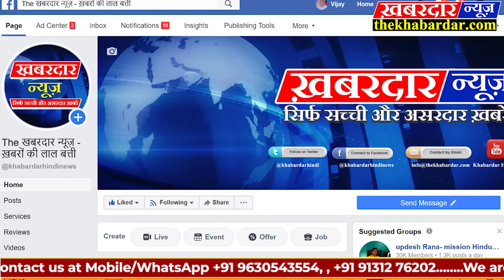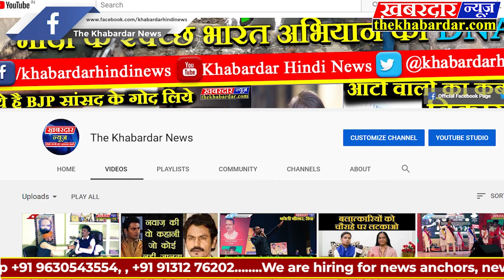Shahdol हत्या का हुआ खुलासा | शहडोल एसपी की स्पेशल टीम ने 24 घंटे के अंदर आरोपी को गिरफ्तार किया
शहडोल।   जिले के धनपुरी थाना अंतर्गत गुरूवार की शाम 24 वर्षीय युवक अल्वर राजा उर्फ सोनू पिता लहविंदा मिस्त्री की लाश मुखबिर की सूचना के बाद पुलिस के हाथ लगी, हत्यारों ने लाश को एसईसीएल की बंद हो चुकी कोयला खदान के पानी से भरे खाईनुमा गड्ढे में फेंकी थी, बोरी में आधी बंद अधजली लाश को जब पुलिस ने बाहर निकाला तो, हर किसी के होश उड़ गये। घटना के बाद जब पुलिस जांच में जुटी तो, ऑफ रिकार्ड जो कहानी सामने आई वह हत्यारों की गंदी मानसिकता और उनके वहशीपन को दर्शाती है। हालाकि पुलिस अधीक्षक  सतेन्द्र शुक्ला के निर्देशन में तीनों थानों की पुलिस टीम लाश मिलने के 24 घंटों के भीतर ही आरोपियों तक पहुंचने में सफल रही, लेकिन घटना से जुड़े दर्जन भर लोगों और उनके द्वारा यत्र-तत्र किये गये साक्ष्यों को पुलिस ढूंढने में लगी हुई है, पुलिस अधीक्षक ने इस संदर्भ में बताया कि आरोपियों तक पहुंचा जा चुका है, लेकिन अभी कुछ साक्ष्य बाकी हैं, जल्द ही खुलासा होगा।
रंजिश या प्रतिस्पर्धा बनी कारण
घटना के संदर्भ में जो जानकारी मिली है, उस पर यकीन करें तो, 24 वर्षीय अल्वार राजा धनपुरी के कच्छी मोहल्ला का निवासी है, मृतक अल्वर बेरोजगार था और कच्छी मोहल्ला में अर्से से नशे का कारोबार करने वाले मंजा, डॉ. शरीफ, काली पप्पू व खैरहावाली के नाम से ख्याति प्राप्त इन अवैध कारोबारियों तक संभवत: ग्राहक पहुंचाने का काम करता था, यह भी बात सामने आई कि मृतक के मंसूर नामक युवक से संबंध थे और बीते सप्ताह मंसूर का मंजा से झगड़ा हुआ था, चूंकि मृतक ने मंसूर की मदद की थी, इस कारण वह उससे रंजिश रखता था, पूरी योजना मंजा नामक नशे के कारोबारी ने बनाई और अमित कोरी व काली पप्पू के माध्यम से इसे अंजाम तक पहुंचाया।
यह किया हत्यारो ने!
घटना के संदर्भ में ऑफ रिकार्ड जो जानकारी सामने आई है, वह रोंगटे खड़े कर देने वाली है, आरोपियों ने अल्वर राजा उर्फ सोनू की एक बार नहीं बल्कि कई बार हत्या की, घटना के दिन 12 मई की शाम को काली व अमित मृतक के घर लगभग रात 9 बजे गये, आपस में परिचित होने के कारण उनके साथ घूमने निकल गया, बंगवार क्षेत्र के जंगल में जाकर तीनों ने संभवत: नशा किया, फिर इनके बीच विवाद हुआ और इसी दौरान मंजा वहां पहुंचा। मंजा नामक कथित नशे के कारोबारी ने कट्टा निकालकर पहले पास की चट्टान पर गोली फायर की और दूसरी गोली अल्वर के सीने में दाग दी। संभवत: इससे अल्वर अधमरा तो हो गया, लेकिन उसकी सांसे थमने से पहले तीनों ने उसके ऊपर चाकू या किसी अन्य हथियार से गंभीर वार किये, इसकी पुष्टि पुलिस को मृतक की लाश की शिनाख्त से भी हुई, मृतक के दाहिने कंधे व पेट पर कटे के निशान पाये गये थे।
लाश को मोटर सायकल से घसीटा
यह भी बात सामने आई कि गोली और चाकुओं से मारने के बाद मोटर सायकल से पेट्रोल निकालकर अल्वर की लाश पर डाला गया और आग लगाकर समीप के नाले में धकेल दिया गया। बाद में जब उन्हें यह लगा कि अल्वर की लाश मिलने से वे फंस सकते हैं तो, गुनाह छुपाने के लिए हत्यारों ने संभवत: मोटर सायकल की कोई वायर तोड़कर उससे मृतक को बांधा और उसे घसीटते हुए बंद बैगा खुली खदान की पानी से भरी खाई के समीप ले गये, एक बोरे में पत्थर डाले और लाश का एक सिरा उसमें डालकर रस्सी से बांधने के बाद गहरे पानी में फेंक दिया गया।
दर्ज हुई गुमशुदगी
12 मई को घर से निकलने के बाद जब अगले दिन तक मृतक घर नहीं पहुंचा तो, परिजनों ने थाने में शिकायत दर्ज कराई, स्थानीय अंजुमन के सदर सहित अन्य लोगों ने पुलिस से मुलाकात कर कथित बदमाशों पर सीधे आरोप लगाये थे, 14 मई की शाम जब पानी में लाश होने की खबर सामने आई, इसके बाद लोगों का गुस्सा फूट पड़ा, इधर पुलिस ने शव को पानी से निकालने के बाद पंचनामा आदि कर रात को ही शव अस्पताल भेज दिया।
सारी रात मेहनत, सुबह मिली सफलता
निर्मम हत्या की सूचना धनपुरी थाना प्रभारी ने पुलिस अधीक्षक को दी, कप्तान ने मामले को गंभीरता से लेते हुए एसडीओपी धनपुरी सहित बुढ़ार, धनपुरी व अमलाई थानों को इस मामले में एलर्ट किया, इसका नतीजा यह रहा कि शुक्रवार की दोपहर तक मंजा, काली पप्पू, कोरी सहित रहमान उसके दो अन्य साथी व अन्य कई को पुलिस पूछताछ के लिए थाने पकड़कर लाई, पुलिस अधीक्षक सतेन्द्र शुक्ला ने बताया कि हत्याकाण्ड की गुत्थी सुलझा ली गई है, कुछ साक्ष्य और लिखा-पढ़ी के बाद खुलासा किया जायेगा।
कुएं में मोबाइल, शहडोल में कट्टा
घटना के बाद जब पुलिस ने मंजा व अन्य आरोपियों से पूछताछ शुरू की तो, यह बात सामने आई कि हत्या में जिस कट्टे का उपयोग किया गया था, वह संभवत: रहमान नामक युवक से लिया गया था, जिसे घटना कारित करने के बाद मंजा ने वापस रहमान को दे दिया था, रहमान ने यह हथियार पुरानी बस्ती में रहने वाले अपने साढू के लड़के व उसके मित्र यादव को दिया था, पुलिस ने गुरू व शुक्र की रात को ही शहडोल में दबिश दी, वहां से कट्टा और जहां पर हत्या की गई थी, वहां से चलाई गई एक अन्य गोली का खोखा भी पुलिस ने जब्त किया है, यही नहीं घटना के दौरान मोबाइल धनपुरी के जिस कुएं में फेंकी गई थी, पुलिस उसे भी निकालने में मशक्कत करती नजर आई।
यह है एसपी की ”स्पेशल-21″
उक्त कार्यवाही पुलिस अधीक्षक सतेन्द्र शुक्ला के निर्देशन में एसडीओपी भरत दुबे, थाना प्रभारी बुढ़ार महेन्द्र सिंह चौहान, थाना प्रभारी अमलाई कलीराम परते, थाना प्रभारी धनपुरी रत्नाम्बर शुक्ल, उपनिरीक्षक विकास सिंह, सन्तूलाल धुर्वे, नन्दूलाल प्रजापति, सहायक उपनिरीक्षक विनोद तिवारी, वेद तिवारी, रोशनलाल पाण्डेय, गुलाम हुसैन, पी.सी. मिश्रा, प्रधान आरक्षक नवीन सिंह, आरक्षक गजेन्द्र सिंह, सतीश चौरसिया, शंकर प्रजापति, संदीप, शरद, अशोक, मो. जाहिद की भूमिका रही, पुलिस अधीक्षक ने टीम को पुरूष्कृत करने की घोषणा की।